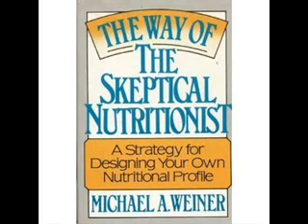Michael Savage The Skeptical Nutritionist